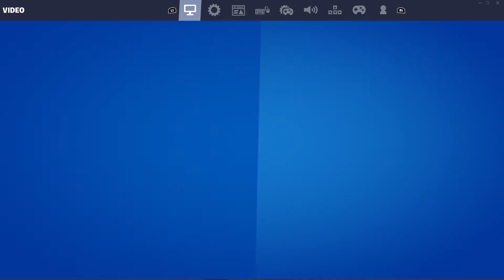Fortnite Battle Royale - Trying Best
Now this time i placed 13th too bad in this deathmatch of battle royale Fortnite. lolz.